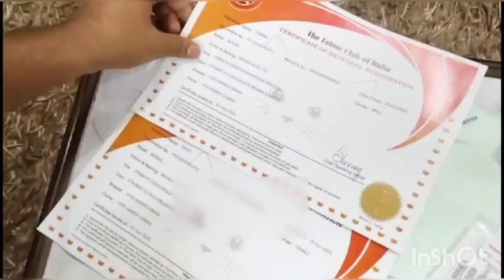Bengal Cat's microchip and Certificates#shorts yutubeshorts motivation 🥰😍🥰😘